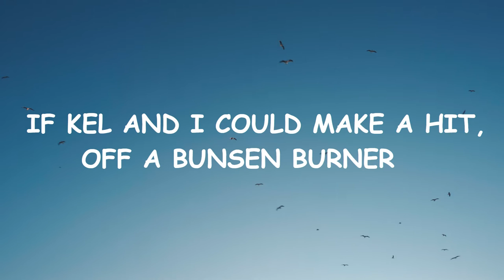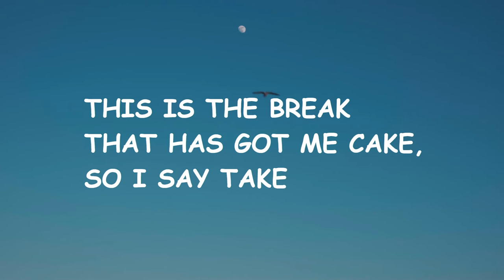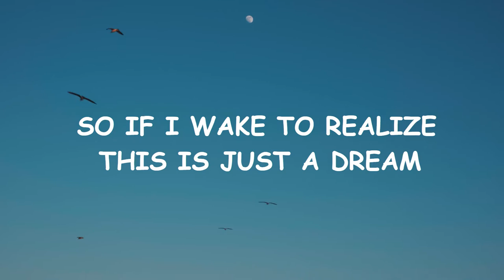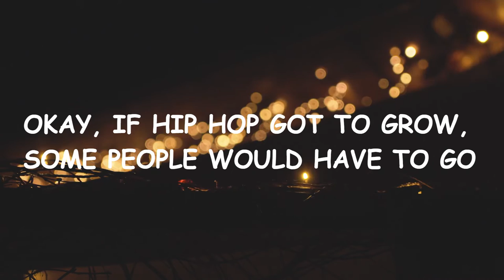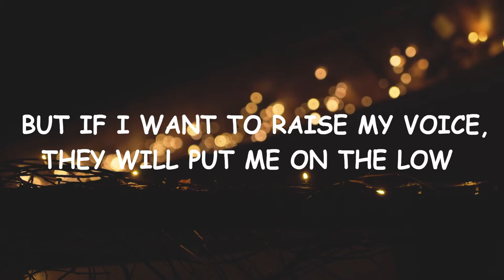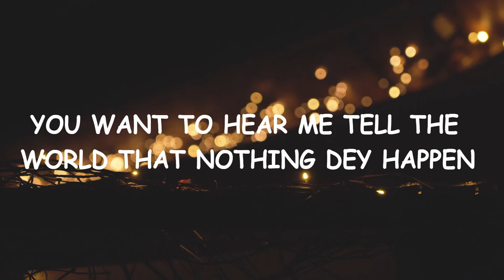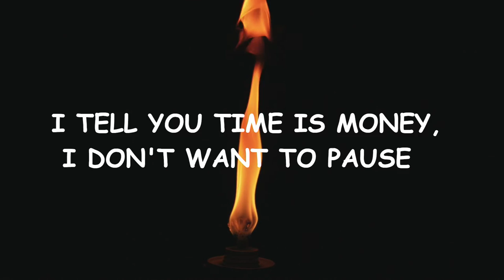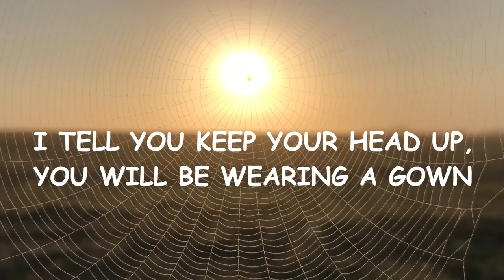Keybone - Break (feat. Ozhane Selassie) Lyric Video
Follow Keybone on Facebook, Instagram, and Twitter

Break, break, break.
Break, break, break.

It's how we began
Let me show you where we stand
Naija till I die, hundred percent

Now, this is it, we are on a brand new era
Respect to Rugeedy and Modenine, who made it better
And to Eedris, cos every day I give you my fist
These were the soldiers that fought it with no defeat
With no be God, Gino showed you who are rocking with
And Sauce said that we are skinny but we stay true
The breakthrough for you and I is just around the corner
If Kel and I could make a hit, off a bunsen burner
I rep Nigeria till I die, never ask me why
We multiply and forever, we are going to stay fly
This is the break that has got me cake, so I say take
So if I wake to realize this is just a dream
I will put my pen into a paper and let this light beam
This is my pledge to my people, green white green team
They understand me, cos they know where we are coming from
To make it life, your OT has simply got to gum

Okay, if hip hop got to grow, some people would have to go
They are ripping lots of cats off and bluffing on their dough
But if I want to raise my voice, they will put me on the low
Poe, why would you pay me like I'm just your hoe
I kept my side of the bargain, now I have turned your foe
You want to hear me tell the world that nothing dey happen
Nah, under my nose, my mouth must be sharpened
Don't ever act like what you are doing is a bloody favour
I am the flavour that your neighbour regards as the saviour
So what did do, let me benefit out of me labour
Go and take what is yours, my cake shouldn't be the cause of your loss
I tell you time is money, I don't want to pause
If with a phrase and a clause, I can be the source
Then I'm doing better than a chef, I don't need a sauce
And it's because I want y'all to have a change of heart
Cos in the remix, I will do it with a baseball bat

Okay, too many disciples in the trap, who can fill the gap
They are repping hard, they want to put their city on the map
These talent hunt shows are trying but that's not a wrap
If you don't do better than that, who would wear the cap?
With enough respect to them babes who be holding it down
I tell you keep your head up, you will be wearing a gown
Now, to all your CEOs who aren't sincere
This is the ghetto spokesman, you can always fear

Credits

Achraf Alan
Taryn Elliott
Andre Taissin
Kelly L
Al d'Vilas